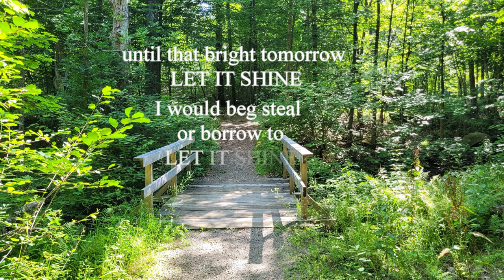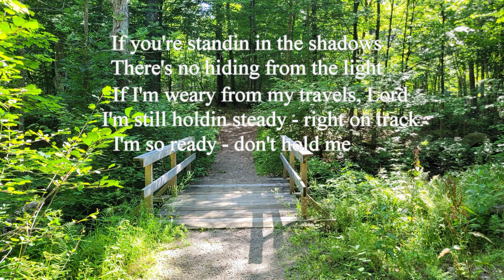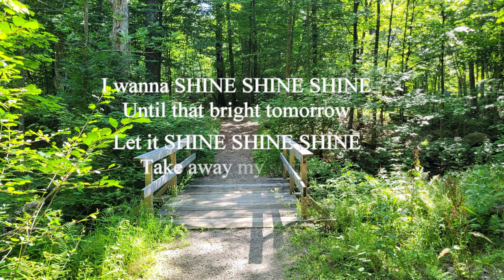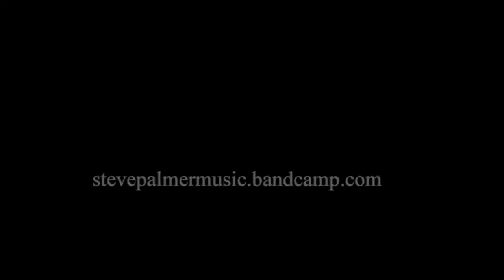LET IT SHINE - Original M.O.R./LATIN song, Stephen Hardy Palmer 12 string guitar & vocal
LET IT SHINE - Original M.O.R./LATIN song, Stephen Hardy Palmer 12 string guitar & vocal.  From the album 'ROOTS & STRINGS'
Charlie Wade - Congas; Andrea Smith - Harmonies; Jerry Paquette - Engineer
🚗Would You Like a Show For Your Town? I love playing live and I love being invited. Folk Music Clubs, Arts Councils, Theatres, Living Rooms -anywhere people enjoy live music. "Spreading his musical joy wherever he goes!" - Peter Pirquet (Full Moon Folk Club, Edmonton Alberta)